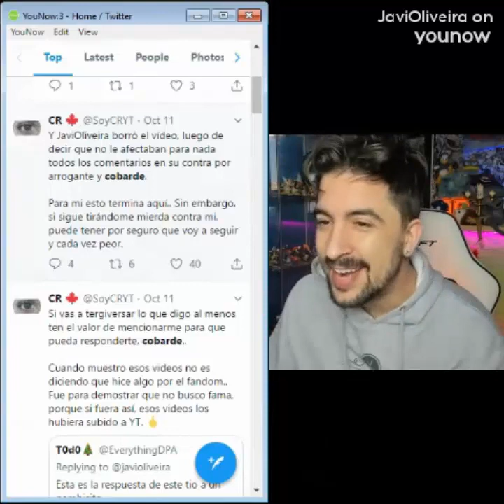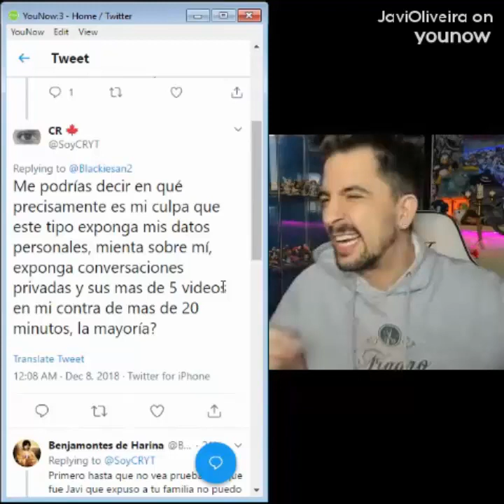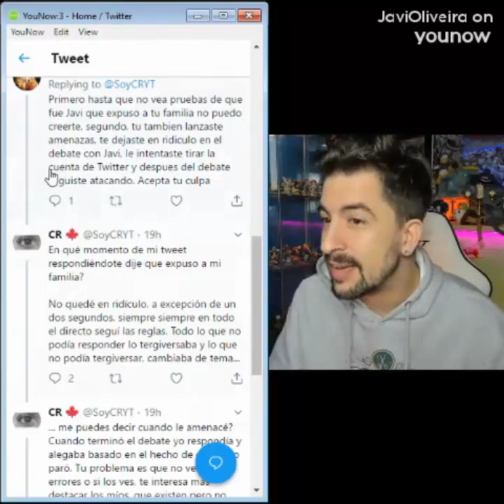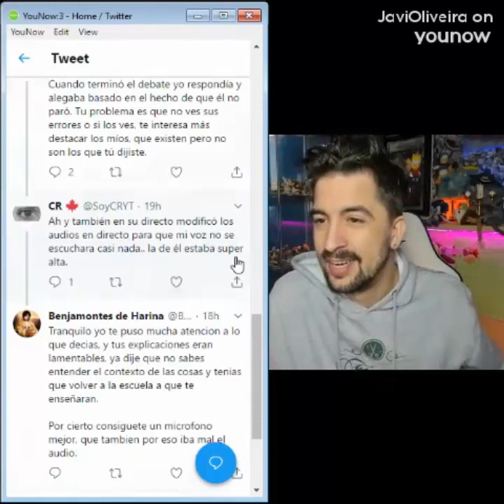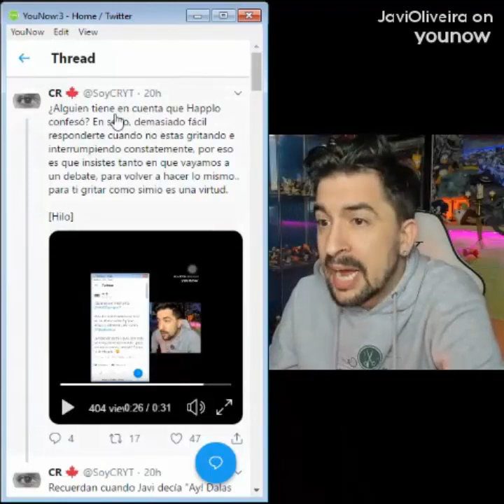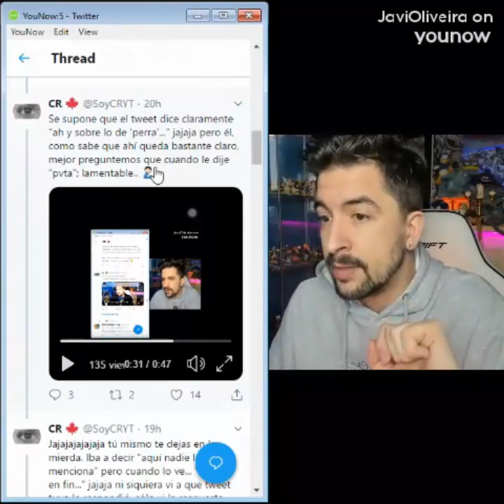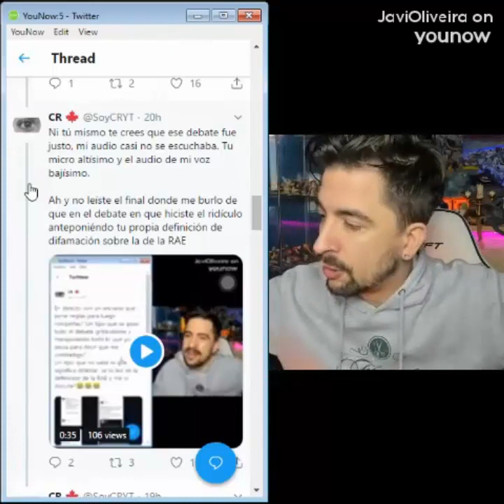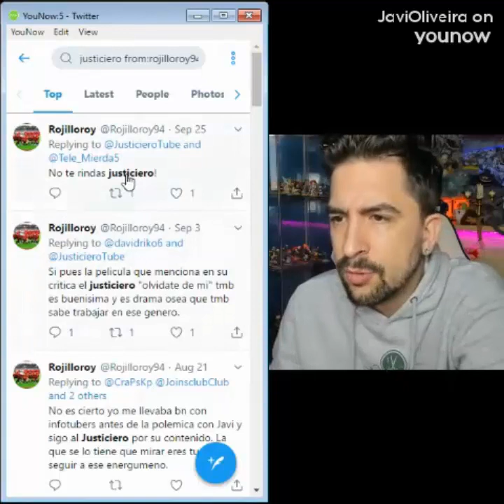EL PAMBISITO ARDIDO no deja de LLORAR 😭 (Directo del 08/12/2018)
usando el código JAVIOLI.